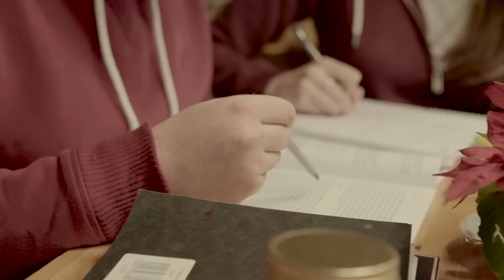Welsh Labour Party Political Broadcast: Together for Wales with Carwyn Jones (English Language)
Welsh Labour Party Political Broadcast featuring Welsh Labour Leader, Carwyn Jones - Together for Wales.

Darllediad Gwleidyddol Llafur Cymru efo Arweinydd Llafur Cymru, Carwyn Jones. Gyda'n Gilydd dros Gymru.